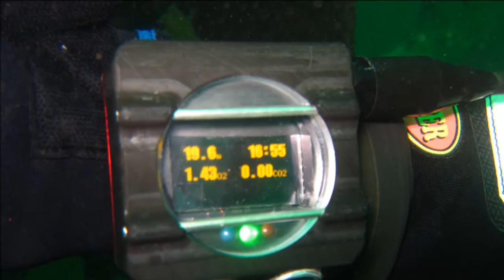Diving Stoney Cove, UK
201201 - Diving Stoney Cove, UK